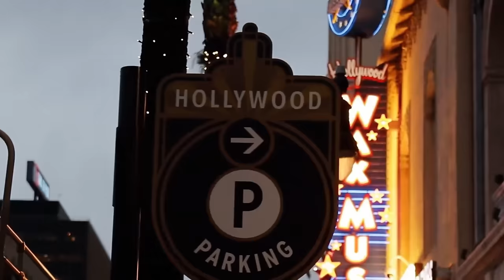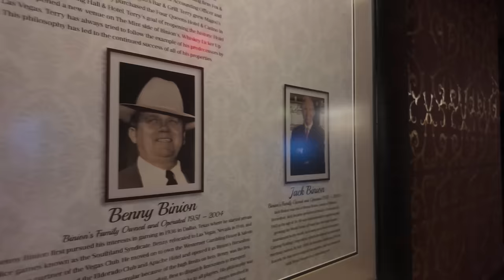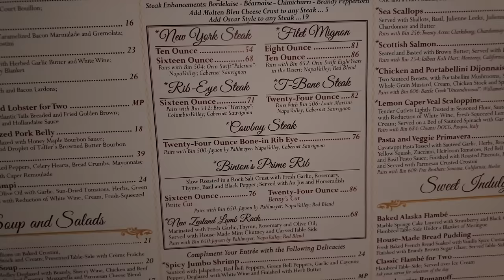One Of The Best STEAKHOUSES In Las Vegas Is On Fremont Street.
Today we have been invited to dine at Top Of Binion's Steak House inside Binion's Resort on Fremont Street. I never even knew Binion's had such elegance inside it. Needless to say I was very pleasantly surprised by the restaurant and the amazing food. Special thank you to Tim and Andrea Stack for the delicious dinner and amazing company.

9101 W. Sahara Suite 105-279

My Gear:
DJI Osmo Pocket 3
Canon 200D